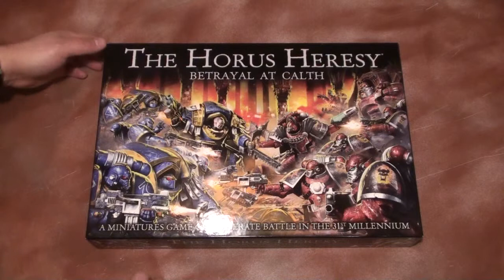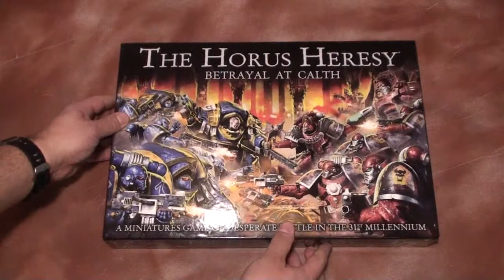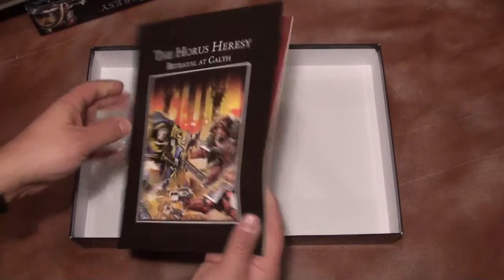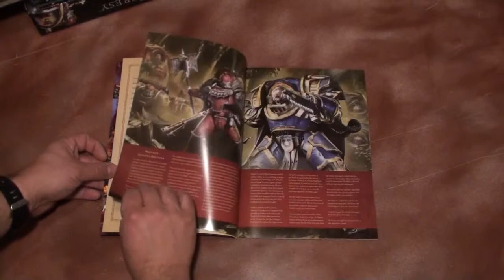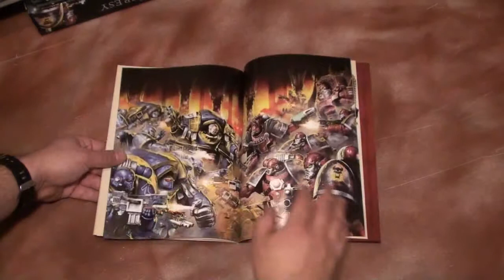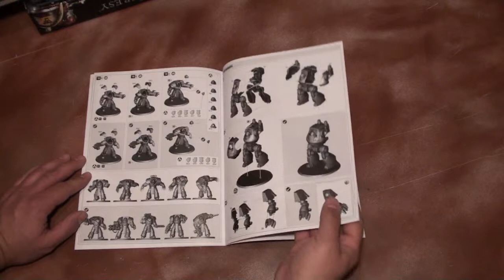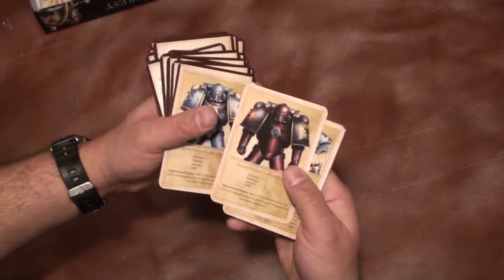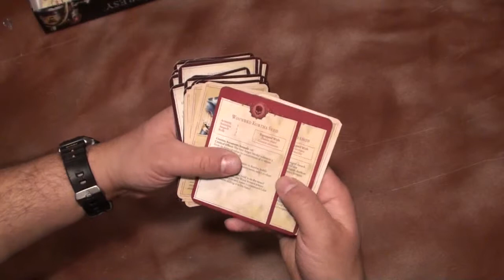Unboxing Horus Heresy Betrayal at Calth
Unboxing de la boîte The Horus Heresy: Betrayal at Calth.